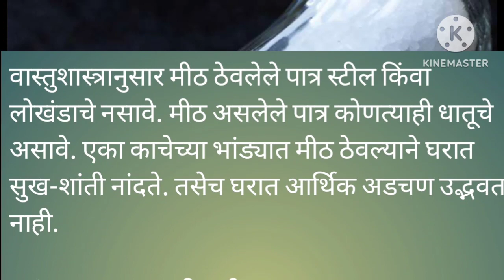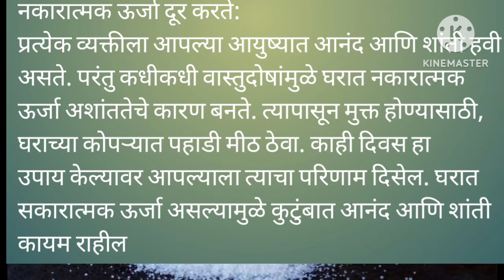घरात सुख समृद्धी येन्यासाथी हा करा उपाय ll श्रीस्वामी समर्थ# subscribe